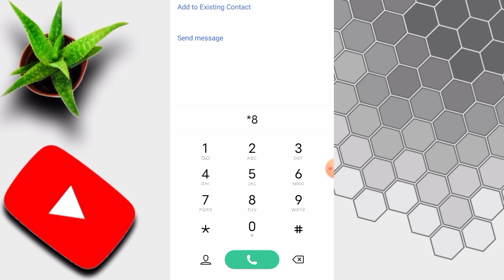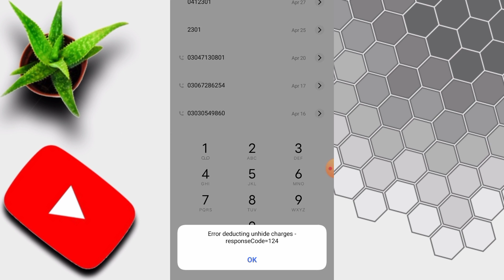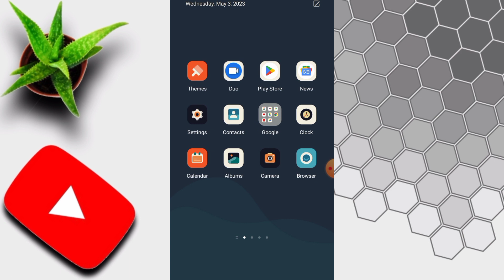Jazz save balance khatam karne ka tarika|How to unsave jazz balance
jazz balance ko kaise save kiya jata hai
Jazz save ko kaise khatam kare
save jazz balance ko kaise khatam kare
jazz save balance ko nikalne ka tarika